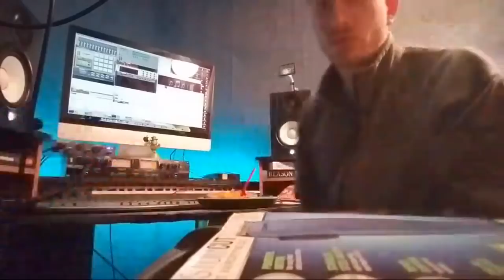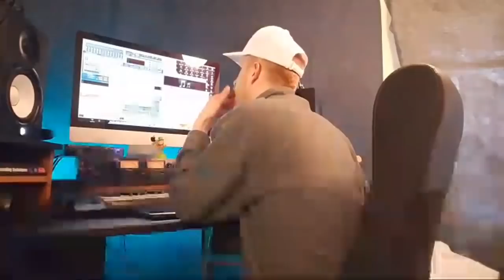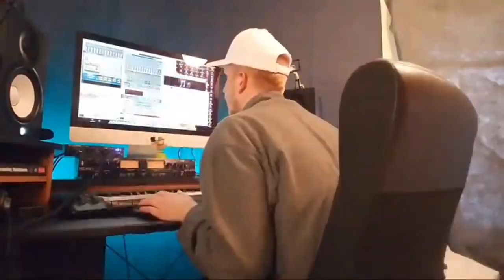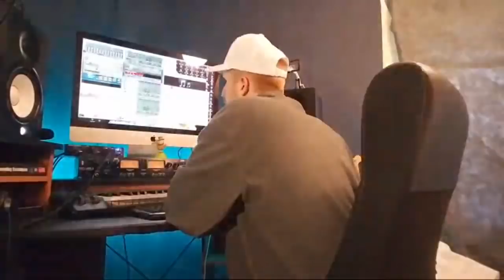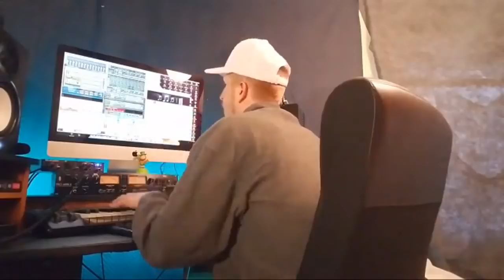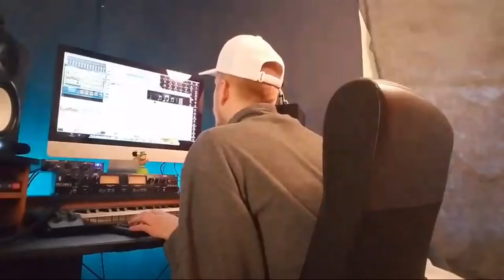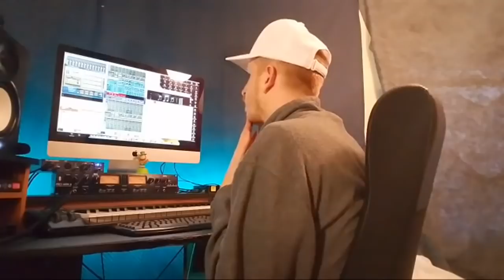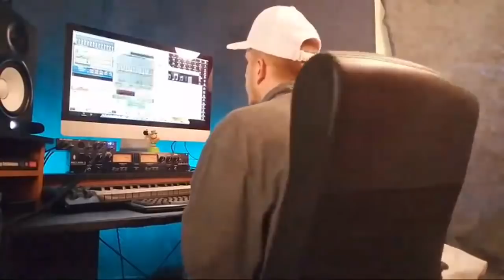HOW I MADE THE BEAT FOR AUTOTUNED CAT SONG! 😼🔥